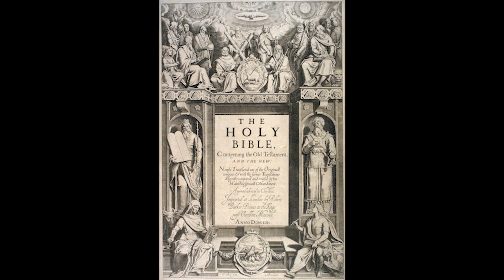The King James Bible, Part 4